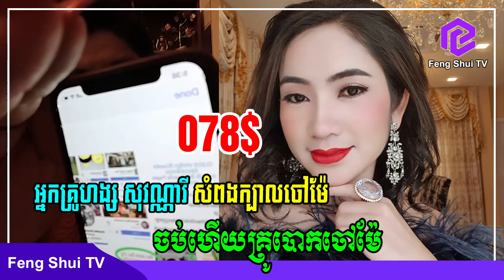អ្នកគ្រូហង្ស សុវណ្ណារី៖ សំពងក្បាលចៅម៉ែ ចប់ហើយចៅម៉ែ, Feng Shui TV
អរគុណសំរាប់ការទស្សនារបស់ពុងម៉ែបងប្អូន សូមចុចសាបស្ក្រេបដើម្បីទទួលបានវីឌីអូថ្មីៗជារៀងរាល់ថ្ងៃ៕